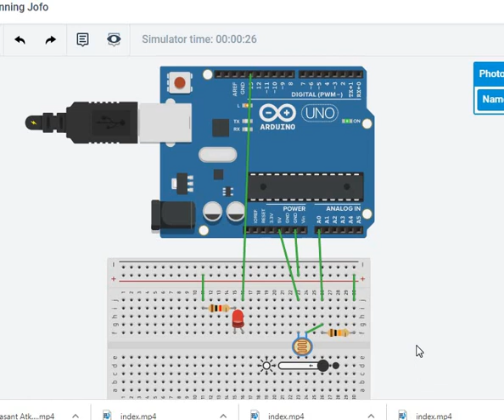LED LDR on off